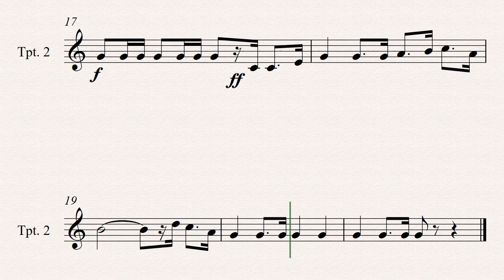เพลงชาติTrumpet in Bb 2